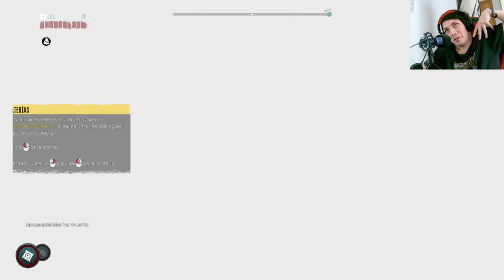Dead Island 2: En busca del oro de los idiotas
Descubre la emocionante búsqueda del oro de los idiotas en el último capítulo de Dead Island 2. Únete a nuestros valientes sobrevivientes mientras se adentran en las peligrosas profundidades de una mina abandonada en busca de una fortuna que podría cambiar sus vidas para siempre. Pero, ¿podrán sobrevivir a los peligros que se esconden en la oscuridad?